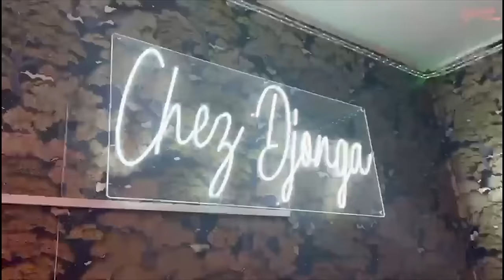LAURANT SOKOKO REJETER Par SA FAMILLE Son FRERE EXPLOSE LES VERITES CACHE A DETOURNEE MBONGO YA FaM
LAURANT SOKOKO REJETER Par SA FAMILLE Son FRERE EXPLOSE LES VERITES CACHE Sur SON NOM Et A DETOURNEE MBONGO YA ENTREPRISE Ya FAMILLE